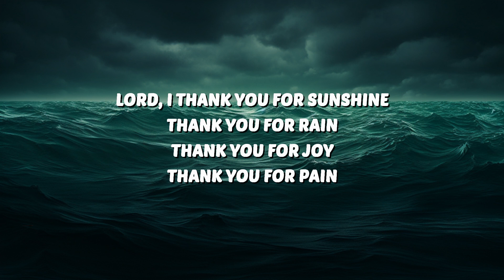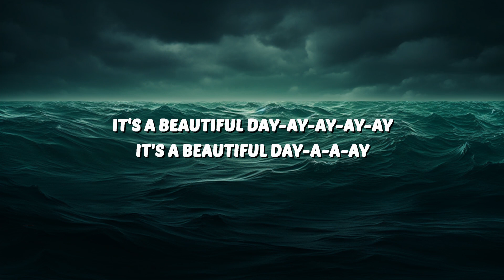TRINIX & Rushawn - It’s A Beautiful Day (Lyrics) "lord i thank you for sunshine thank you for rain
Lord I thank you for sunshine thank you for rain
Thank you for joy thank you for pain

🎤 Lyrics:
(Lyrics):
I don't wanna act too high and mighty
Cause tomorrow I can fall down on my face

we've got one life so let's
so yeah thou i walk through the valley
of the shadows of death
its for me to get wiser
but you living day by day
you can't have faith and don't want to work
it may not be the way
i want it to be but i thank you for every situation
good and bad friends